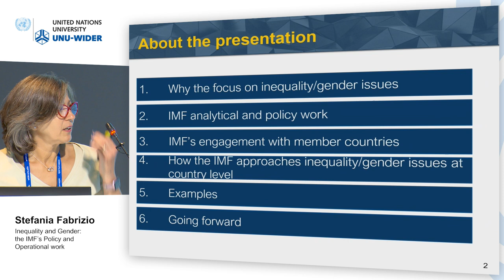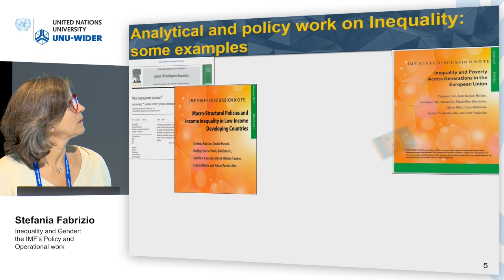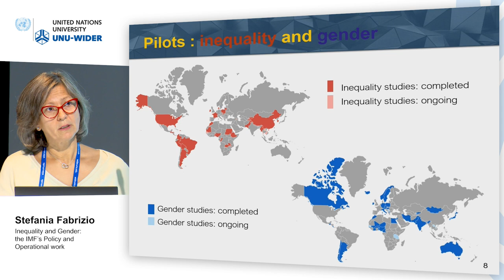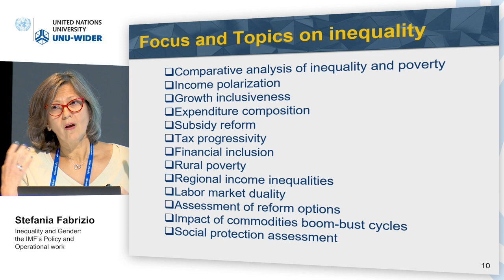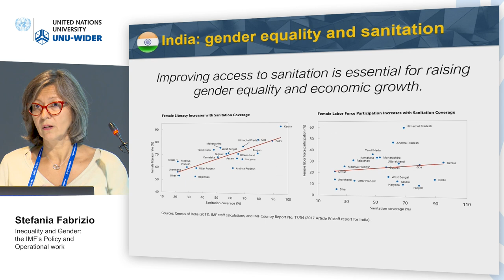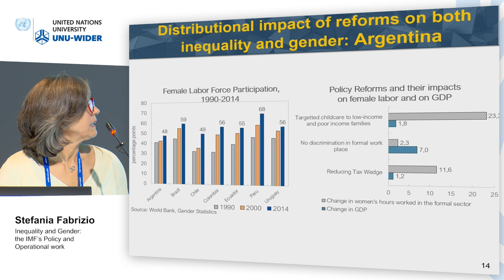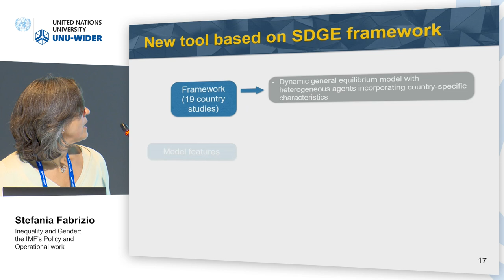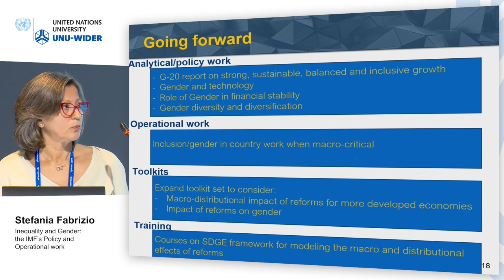Think development – Think WIDER | Parallel 2.1 - Stefania Fabrizio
Parallel 2.1 | IMF session: Inclusive growth - income inequality, structural transformation, and gender diversity